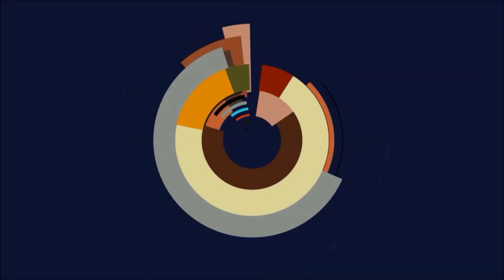💪Genshin Impact - 5 Sterne Figur Yoimiya + Talente hochstufen!💪